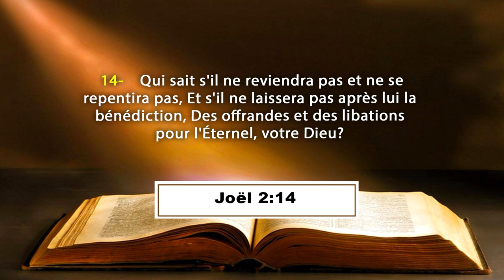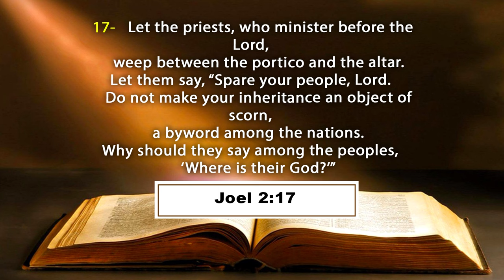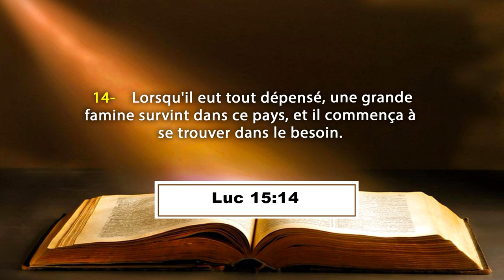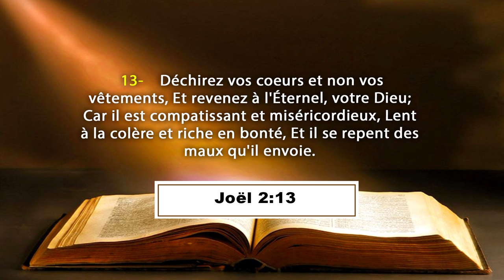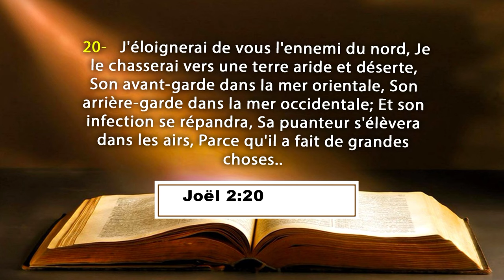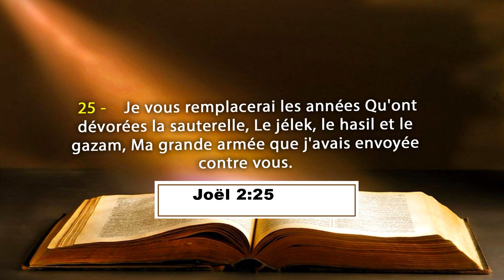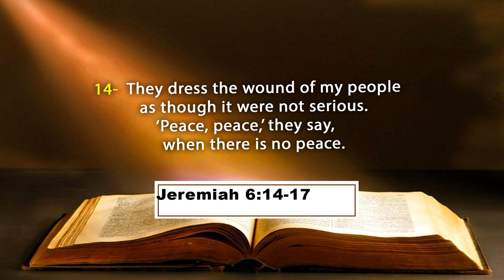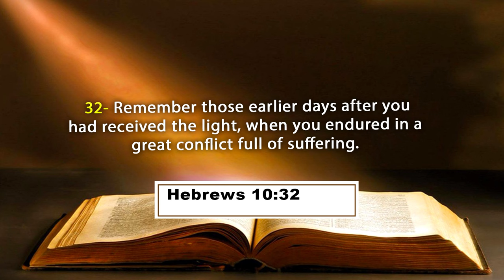L'ESPRIT DE REVEIL -PARTIE 2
Thème : L'ESPRIT DU REVEIL
ORATEUR : Boniface MENYE